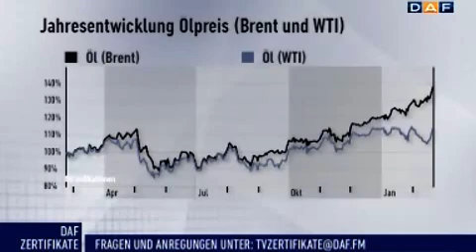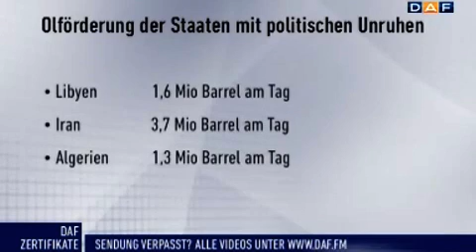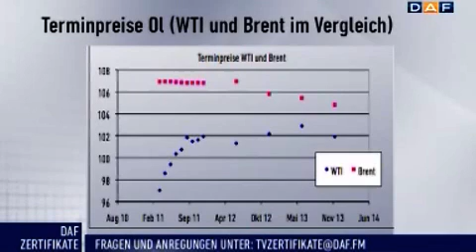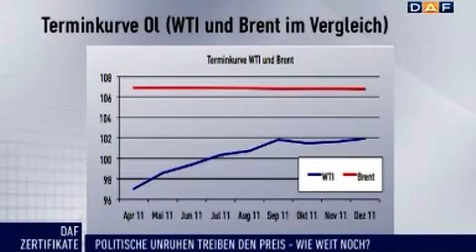Zertifikate: Ölpreis-Schock, und nun? 2/2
Die Eskalation in Libyen treibt den Ölpreis auf immer neue Höhen. Was, wenn der nordafrikanische Staat nun als Öllieferant ausfällt? Was, wenn die Krise weiter um sich greift? Droht gar eine neue Ölkrise? Auch in Teil 2 der DAF-Runde "Bonus, Discount & Co. Das Euwax-Forum der Experten" dreht sich bei den Gästen Anouch Wilhelms von der Commerzbank und Dirk Hess, Citigroup Global Markets, alles um das "Schwarze Gold".